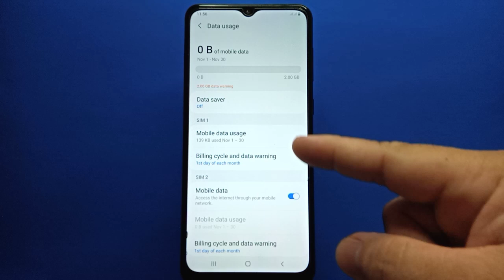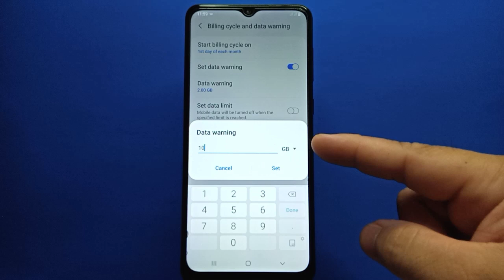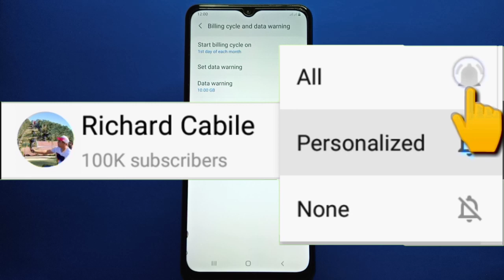How to set data warning on Samsung Galaxy A02 | Mobile Data Usage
Do you want to set data warning on your Samsung mobile phone.  In this tutorial I will teach you how to set data warning on Samsung Galaxy A02 mobile data usage.

Thanks...